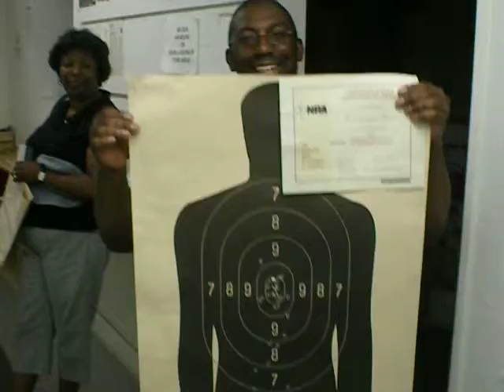Detroit Michigan CCW Class Student Video Testimonial #65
- a student gives feedback on our Concealed Pistol License Training Class.